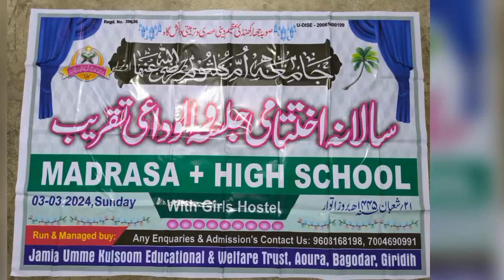पूरा मजमा झूम उठा इस कलाम पर | Ammar Sami Giridih | दिल नहीं लग रहा यहाँ मेरा | Aoura Jalsa 2024